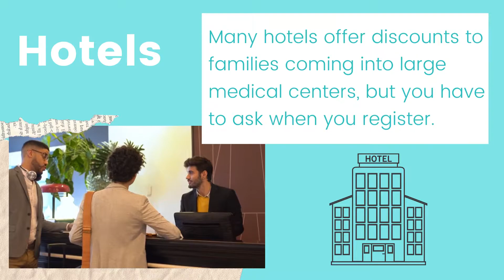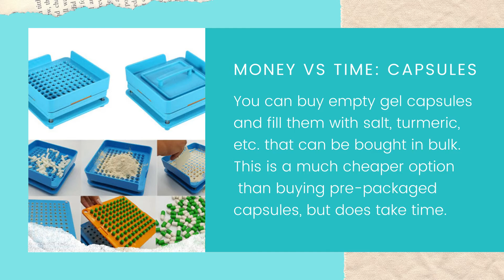Cost Cutting Tips for People with Chronic Illnesses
Chronic illnesses often come with physical and psychological burdens, but many people don't realize the associated costs of these illnesses. This video gives tips to save money when traveling to the doctor and buying medications and medical devices.

Standing Up to POTS is a non-profit organization dedicated to improving the quality of life for people with postural orthostatic tachycardia syndrome (POTS) through research, advocacy, and support.